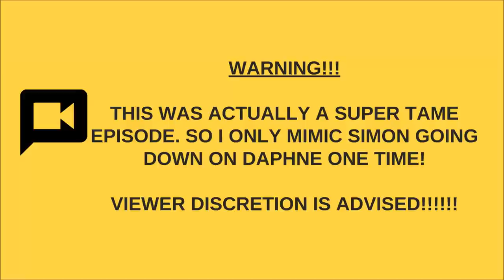BRIDGERTON- Episode 7 Recap and Review!!!! - Talking about Season One | Duked Down and Ball Gowns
Can y'all believe it's almost over? We will have to wait at least a year for another one!!! And there was barely any sexy Rege time in this!

Let's take a look at  "Oceans Apart", episode 7 of season 1 of Bridgerton, the Netflix original series, based on the books by Julia Quinn.

One more recap to come after this! And take a look at some of my other videos about Bridgerton!

Find Me! Stalk Me! I know you like reading about sexy times. We're basically family now.